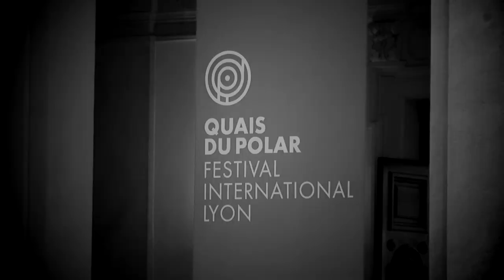Shannon Burke - 911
À l'occasion de la 11ème édition du festival "Quais du Polar" à Lyon, Shannon Burke vous présente son ouvrage "911" aux éditions Sonatine.